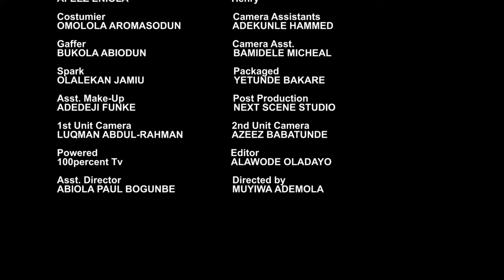ASENI Latest Yoruba Movie 2023 | Muyiwa Ademola | Ayo Mogaji | Wale Akorede | Fausat Balogun